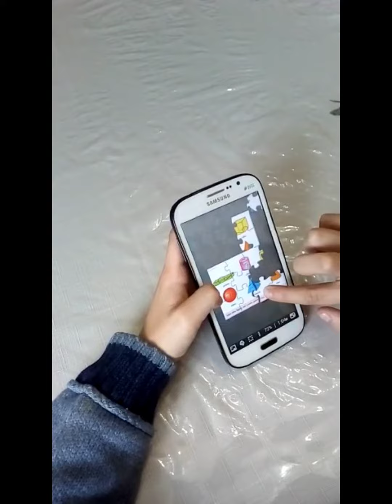Şamaxı şəhər 9 saylı t.o.m 3a sinif şagirdləri pazlı düzəldərkən 👏👏👍🇦🇿🇹🇷